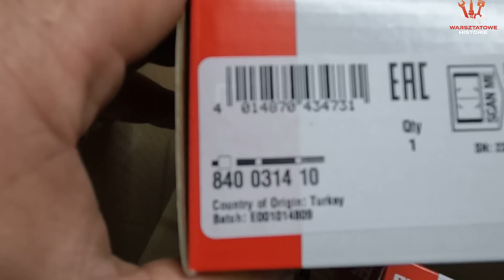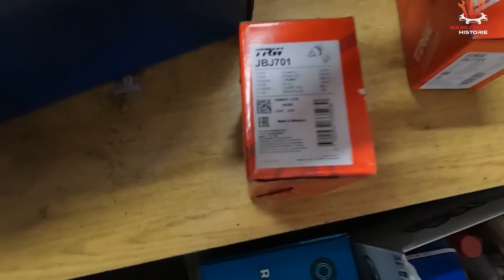Zawieszenie wymiana końcówki kierowniczej